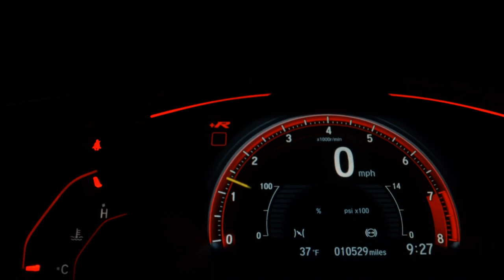CHEVROLET ONIX - 2020 - Santo André/SP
Dados do Veículo
Veículo: CHEVROLET / ONIX 1.0 TURBO LTZ
Ano: 2020/2020
Combustível: FLEX
Portas: 4 PORTAS
Câmbio: Manual
Cor: BRANCA
KM: 41.000

✅ Air Bag
✅ Alarme
✅ Ar Condicionado
✅ Ar Quente
✅ Desembaçador Traseiro
✅ Direção Hidráulica
✅ Encosto de Cabeça Traseiro
✅ Freio ABS
✅ Travas Elétricas
✅ Vidros Elétricos
✅ Volante com Regulagem de Altura
✅ Limpador Traseiro
✅ Kit Multimídia
✅ Piloto Automático
✅ Bluetooth
✅ Air Bag Passageiro
✅ Porta Copos
✅ Direção Elétrica
✅ Android Auto
✅ Vidros Elétricos Traseiros
✅ Bancos Esportivos
✅ Sistema Keyless